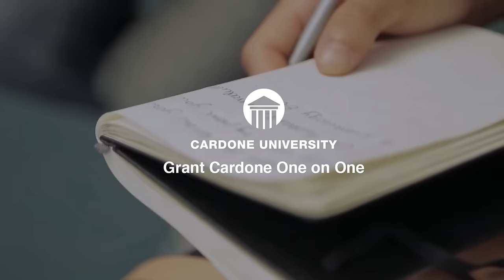1 on 1 Coaching with Jesse Miller & Grant Cardone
How Cardone University can Change Your Life - Grant Cardone: Cardone University is a game changer and it will change your life. Massively increase your income, become more confident, make more sales, and generate more revenue for your business or your company. Make an investment in yourself and you will get rewarded in time. Whether it's closing, prospecting, follow up, motivation, cold calling, or customer service, there are modules within Cardone University that will drastically improve your skills—and your value that you bring to the marketplace. Get inspired and start your day with Cardone U and you will not only change your life, you will change many lives.

0:40 - Jesse Miller before talking to Grant Cardone
1:09 - Jesse meets Grant
1:37 - Jesse Miller after talking to Grant Cardone